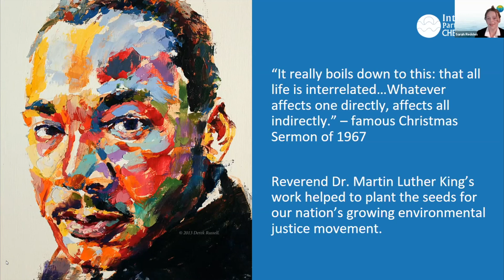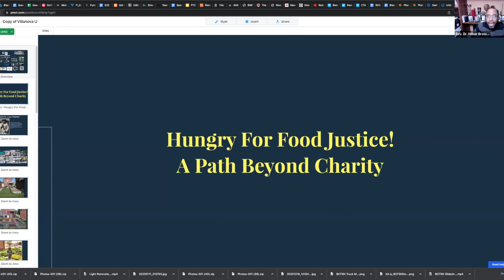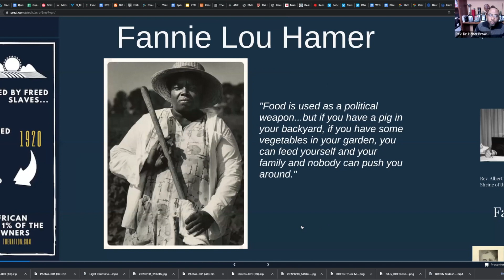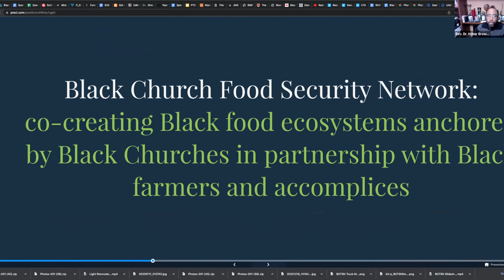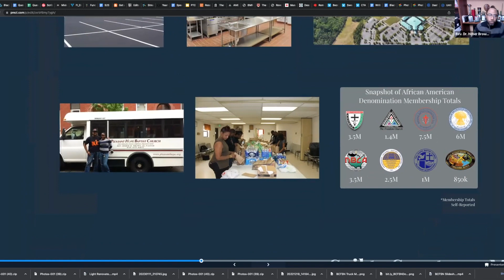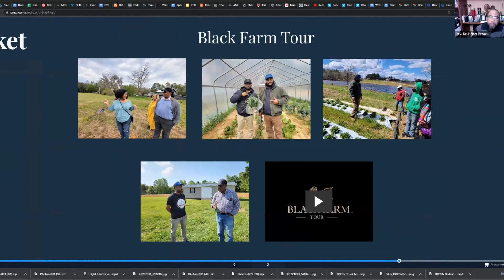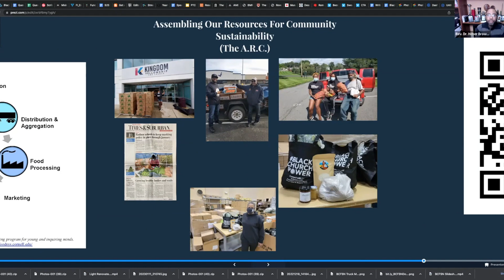Dr Heber Brown, III on MLK 2023 Virtual Panel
In Celebration of the Life and Legacy of Rev. Dr. Martin Luther King Jr.,
Interfaith Partners for the Chesapeake held an online event focused on Black farming in America, and the future road towards equitable agricultural opportunities, and our unified push for Environmental Justice.

One of the Guest Speakers was Rev. Dr. Heber Brown III, a community organizer, ordained reverend and budding farmer who has been a catalyst for personal transformation and social change for more than twenty years.  In 2015, he launched the Black Church Food Security Network which advances food security and food sovereignty by co-creating Black food ecosystems anchored by Black congregations in partnership with Black farmers.  He is the recipient of numerous awards and is currently working on his first book which explores the historic relationship between Black churches, Black farmers and faith-based food sovereignty.

Here is his full presentation for this event.